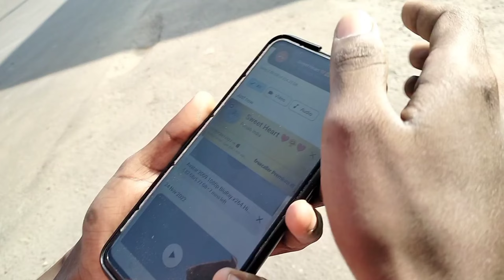To Kese Ho Aap Log | Aajo Fir Ek Baar Fir Se @official.raj.brothers Ke Sath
Hii Guy's ❤️

To Kese Ho Aap Log | Aajo Fir Ek Baar Fir Se ‎@official.raj.brothers  Ke Sath Wahi Purane Andaaj Mein 😜❤️